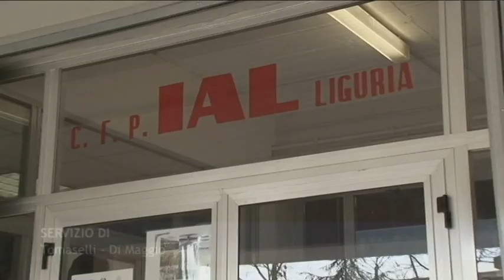Progetto Alcotra - Progetto Strategico PEEF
Scambio di buone prassi Challes le Eaux-Carcare.